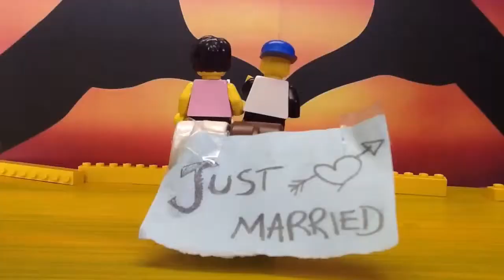Love finds a way